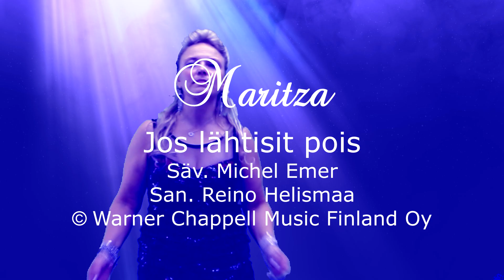Maritza - Jos lähtisit pois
Olen käyttänyt sloganina "Intohimona eläminen" jo vuodesta 2015 ja

Sarjassamme "Intohimona Tangot" julkaisen tänne youtube-kanavalleni  teokset tulkinnoistani seuraavasti ja haluan tuoda iloa sinulle näiden tangojen myötä.  Samalla saan siitä iloa myös itselleni ja voimaantua musiikin tuomasta voimasta.
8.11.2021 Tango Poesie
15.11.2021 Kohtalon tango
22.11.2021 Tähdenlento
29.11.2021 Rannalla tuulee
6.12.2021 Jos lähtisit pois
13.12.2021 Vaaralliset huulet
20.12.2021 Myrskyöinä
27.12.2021 En enää vaieta mä voi
3.1.2022 Siks oon mä suruinen
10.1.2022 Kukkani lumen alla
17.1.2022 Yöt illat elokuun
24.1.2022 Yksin